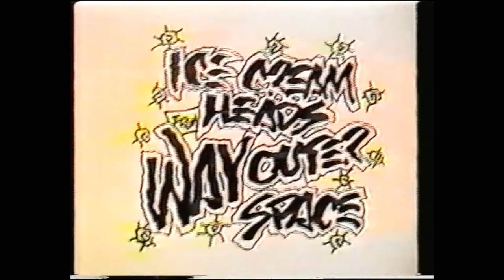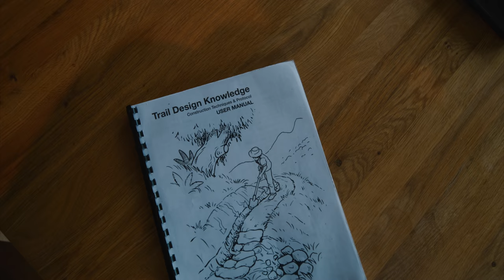Soil Searching: Glen Jacobs : : Norway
Build and they will come. This is the story of Glen Jacobs and his trails.